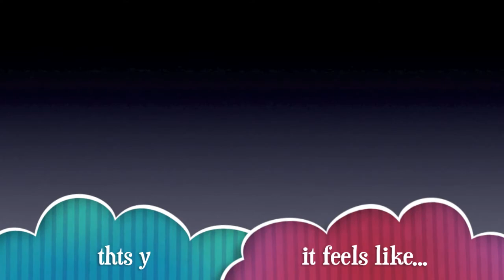Lights Off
this was a mad long time agoo